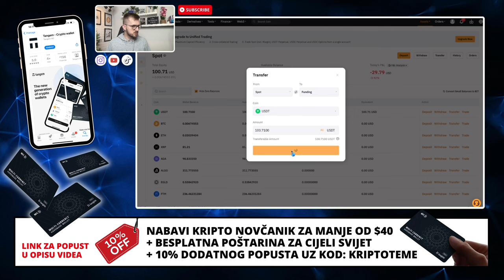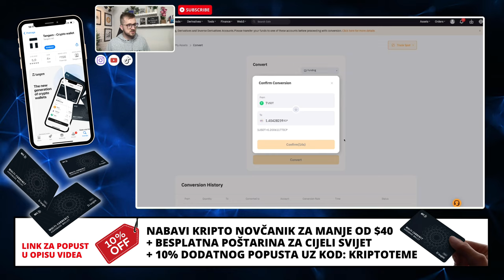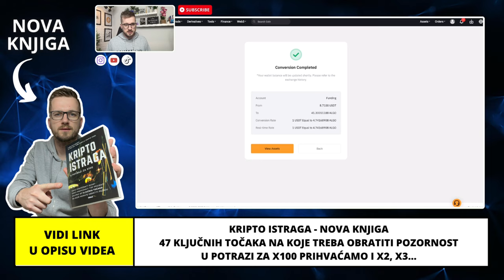ULOG $5,200.00 💵 S01E07 💵 KRIPTO TEME DCA PETKOM 📍 ulaganje u kriptovalute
▶︎ BESPLATNA POŠTARINA

KRIPTO TEME

kripto teme
BalkanCrypto zajednica raste iz dana u dan
kriptovalute
kriptovalute KRIPTOVALUTE
kriptovalute edukacija
kriptovalute balkan
kriptovalute novosti